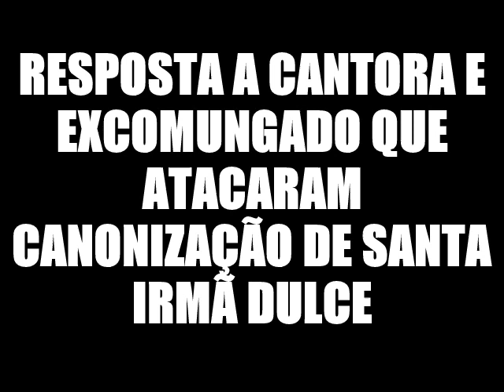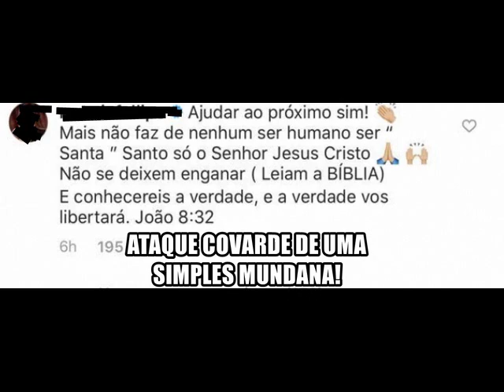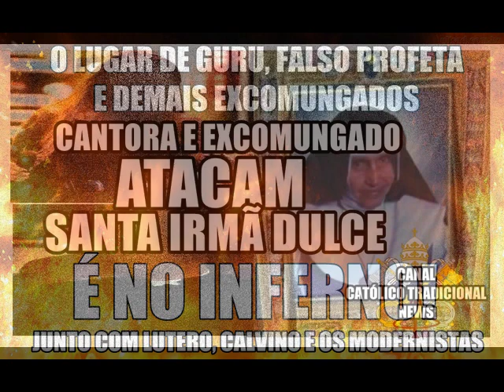Resposta a Marcia Felipe e a Excomungado: Respeitem Santa Irmã Dulce!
A ESTES DOIS APOSTATAS, QUE LAVEM A BOCA PARA FALAR DE SANTA IRMÃ DULCE! HEREGES!
ESTES DOIS SÃO DIGNOS DE PENA E VERGONHA!